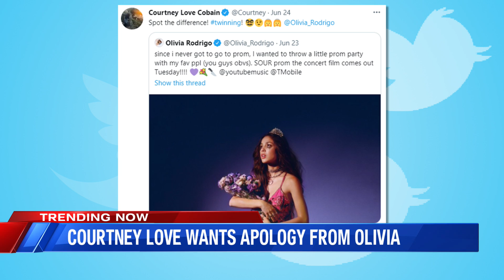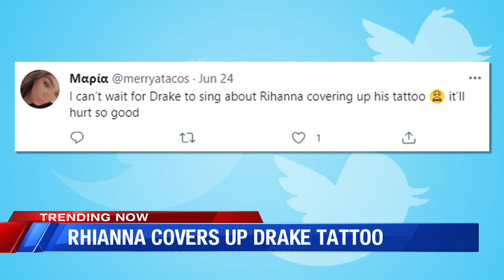TRENDING: Courtney Love Wants an Apology from Olivia Rodrigo